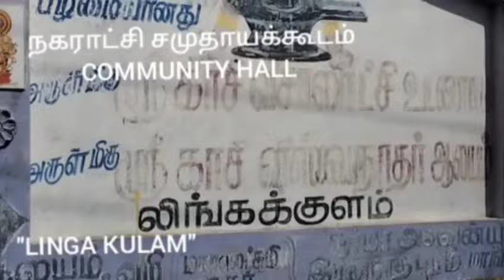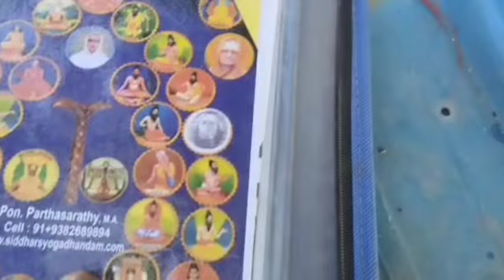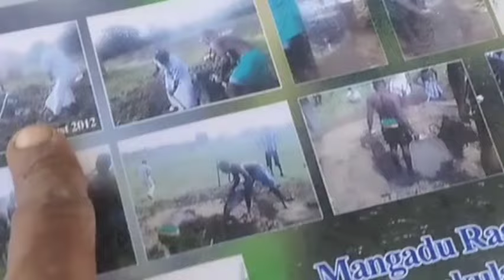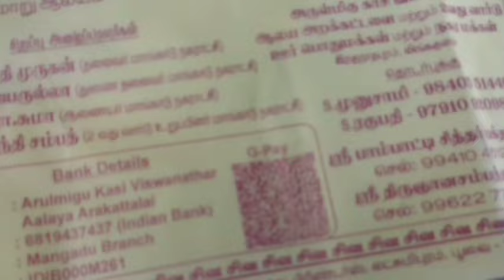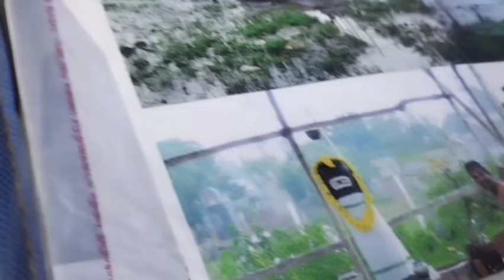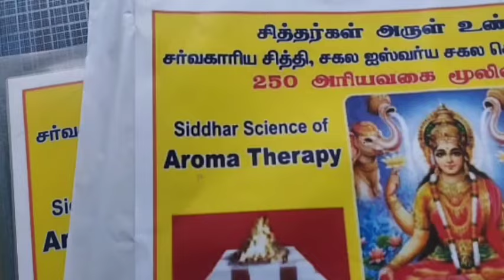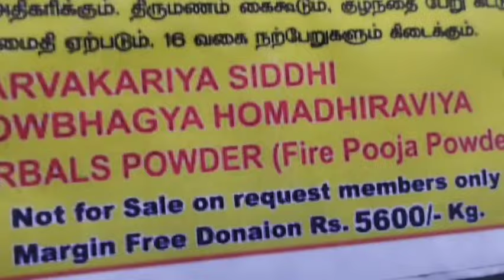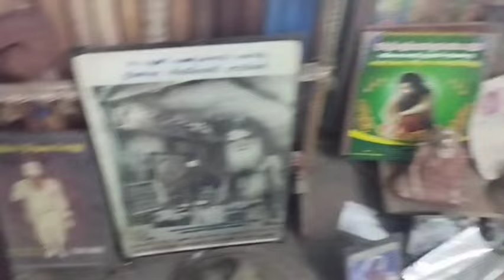சென்னை மாங்காடு லிங்ககுளம் சித்தர்,LINGA KULAM SIDDHAR,MANKADU, CHENNAI,RAGHUNATHAPUR AM YOGADHANDAM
பஞ்சாப் சித்தர் மோகன் சிங் ஜீவசமாதி காணொளி இணைப்பு சென்னை ஆவடி வீராபுரம் அறுபடை முருகன் கோவில் உட்புறம்
PUNJAB SIDDHAR MOHAN SING JEEVASAMADHI,
CHENNAI, AVADI VEERAPURAM, INSIDE ARUPADAI MURUGAN WELCOME TO SIDDHARS SECRETS YOUTUBE CHANNEL
LIVE SIDDHARS PRAYERS FOR ALL WITH 250 HERBALS FIRE POOJA POWDER.
அனைவருக்கும் வணக்கம் சென்னை வடபழனி உலக மக்களுக்காக உங்களது சொந்த பிரார்த்தனை நிறைவேற எண்ணிலாக் ஒரு சித்தர்கள் வேண்டி தினசரி இரவு 9 மணிக்கு நடைபெறும் 250 வகை மூலிகை பொடி சிறப்பு யாகம் மற்றும் நேரலை பிரார்த்தனை காணொளி, 10.1.24. அன்புடன் யோக தண்டம் பொன் பார்த்தசாரதி வடபழனி சென்னை
YOGADHANDAM PON PARTHASARATHY VADAPALANI CHENNAI
           WELCOME TO SIDDHARS SECRETS, and  SPECIAL NEWS ONE, YOUTUBE CHANNEL, BOTH ARE FOR  YOU ALL TO  SERVICE YOU BETTER.
        YOGADHANDAM PON PARTHASARSTHY VADAPALANI CHENNAI
WELCOME TO
SIDDHARS SECRETS YOUTUBE CHANNEL
FOR ALL ABOUT,TEMPLES, SIDDHARS,JEEVASAMADHI, LIVING SIDDHARS, PRAYERS, GURUPOOJA, LOCATION,OTHER RELATED DETAILS.
IN YOUTUBE AS SIDDHARS SECRETS
KINDLY BE IN CONTACT WITH US FOR SIDDHARS JEEVASAMADHI,GURUPOOJA  AND ALL TEMPLES  LOCATION DETAILS.
அனைவருக்கும் வணக்கம் தமிழ்நாடு ஆந்திரா கேரளா கர்நாடகா மற்றும் அனைத்து சித்தர்களுடைய ஜீவசமாதி இருப்பிடங்கள் குருபூஜை தகவல்கள் திருக்கோயில்கள் வழி விவரங்கள் , அம்மாவாசை மற்றும் பௌர்ணமி சிறப்பு வழிபாடு பூஜை, அன்னதானங்கள் உழவாரப்பணி சித்தர்களின் புதிய ஜீவசமாதிகள் கண்டுபிடித்தல் ஆராய்ச்சி செய்தல் திருப்பணிகள் மேற்கொள்ளுதல்,
உங்களுக்கான நேரலை பிரார்த்தனை மற்றும் இதர ஆன்மீக பரிகாரங்கள் அனைத்திற்கும் தொடர்ந்து தொடர்பில் இருக்கவும் உங்கள் யோக தண்டம் பொன் பார்த்தசாரதி வடபழனி சென்னை அவசர சூழ்நிலை பிரார்த்தனைக்கு நேரத்திலும் அழைக்கவும்
சித்தர்களின் யோக தண்டம் மற்றும் இதர தியான முறை பயிற்சிகள்
உணவு தவம் சிறப்பு பயிற்சி
 தொடு சிகிச்சை ,மூலிகை சிறப்புகள், பயன்பாடுகள், 250 வகை மூலிகை பொடிசிறப்பு யாகம், ஆகிய அனைத்து விவரங்களுக்கும் தொடர்ந்து தொடர்பில் அழைக்கவும்
உங்கள் யோக தண்டம் பொன் பார்த்தசாரதி வடபழனி சென்னை
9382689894ANDHRA SIDDHARS CAVE, ஆந்திர சித்தர்கள் தவம் செய்த குகை,NAGARI,PUTHUR, YOGADHANDAM